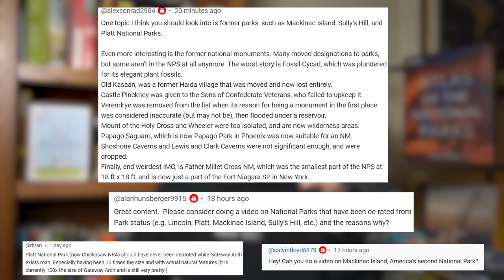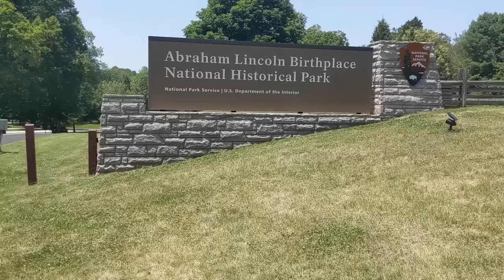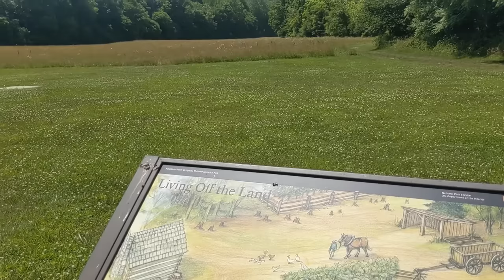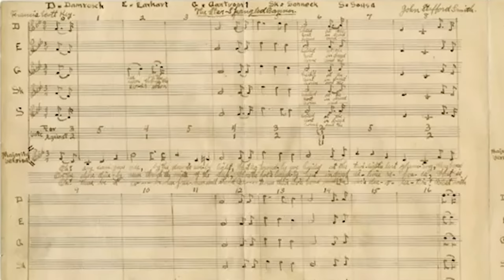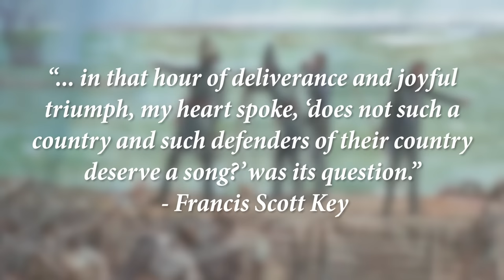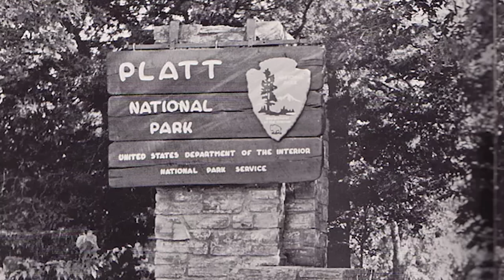These National Parks No Longer Exist.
We're used to thinking of National Parks as ever-present. At least since they first showed up in American history. Yellowstone was created way back in 1872, after all. It's over 150 years old. But, I'm here to tell you about the 5 National Parks in American history that no longer exist. Some are still part of the National Park System, but have just changed designations, while others have moved out of the NPS altogether. I think we can learn a lot about what it means to be a National Park by taking a look at these unfortunate 5, but we can also use them to evaluate our own collective relationship with National Parks over time. Enjoy!

Images and Music:
Storyblocks
NPS (Victoria Stauffenberg)
Library of Congress
Detroit Public Library
Mackinac State Historic Parks
State of Michigan Archives
Mikel Classen Historical Pictures Collection
Oklahoma Historical Society
USFWS/Audrey Bohl
Marc Goebel
Korrie Wenzel/Forum News Network
Theodore Roosevelt Center